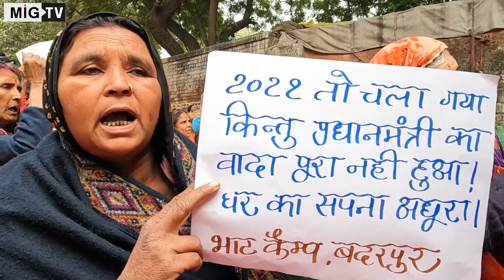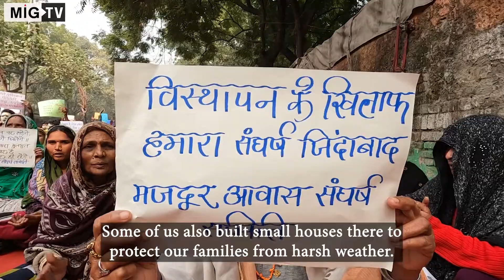Bhatt Camp, Delhi residents fight for right to shelter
Residents of Bhatt Camp in Badarpur in South Delhi recently protested at Jantar Mantar to demand their rehabilitation by the government. They are also seeking complete rehabilitation before their homes are demolished.